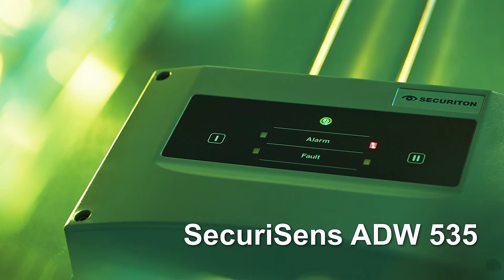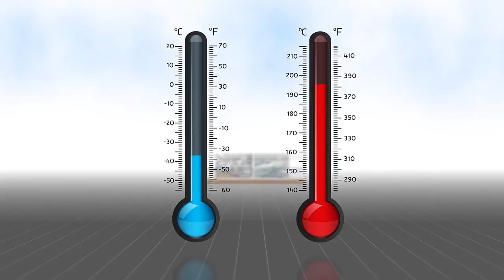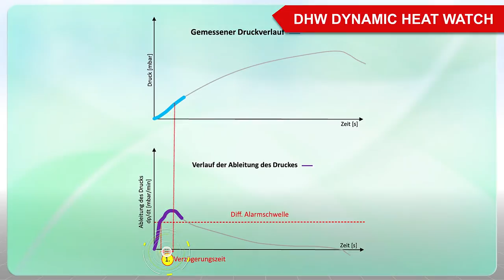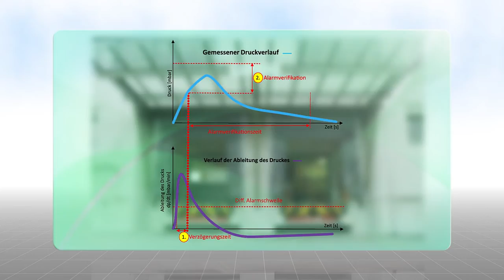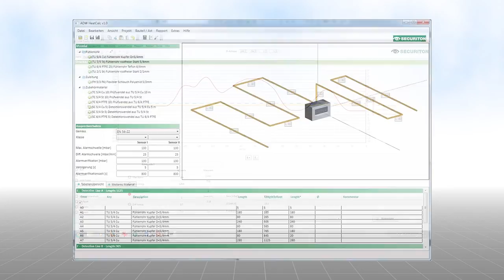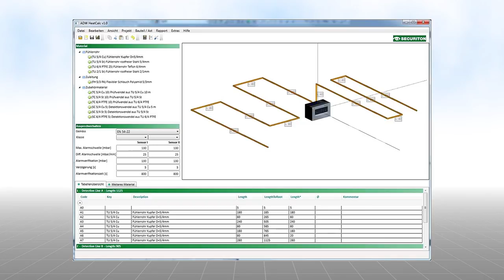Linienförmiger Wärmemelder SecuriHeat ADW 535 von Securiton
SecuriHeat ADW 535 macht sich eine physikalische Eigenschaft der Luft zunutze: Steigt bei einem Feuer die Umgebungstemperatur, erhöht sich gleichzeitig der Luftdruck. Luftgefüllte Fühlerrohre übertragen diesen Druckanstieg auf einen Sensor in der Auswerteinheit. Sobald eine definierte Grenze überschritten wird, schlägt das System Alarm. An SecuriHeat ADW 535 lassen sich zwei Fühlerrohre (Double Tube) anschliessen. Dadurch verdoppelt sich die Überwachungsfläche und die Anlage lässt sich optimal an die Architektur sowie die geltenden Errichtungsvorschriften anpassen.